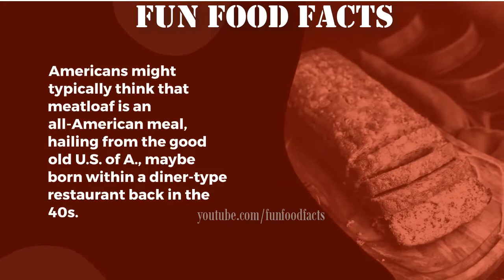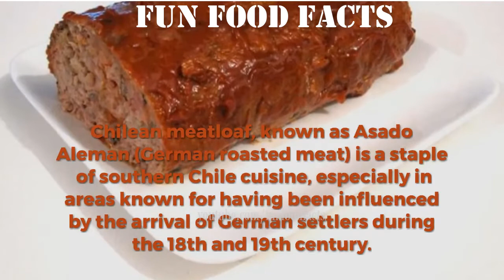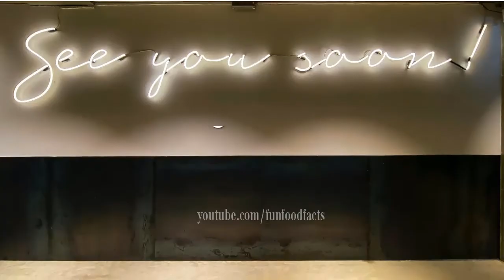History Of Meatloaf | Origins Of Meatloaf | When Was Meatloaf Invented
Fun Food Facts here are some fun and interesting food facts that will blow your mind. We hope you enjoy the videos about some of these random and interesting facts about food.